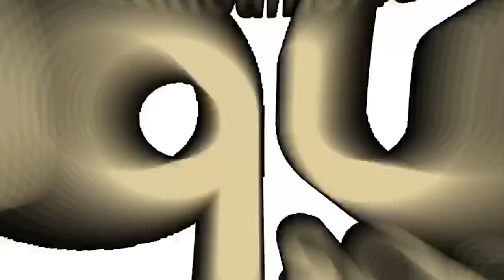Maggiel Macniel se retira despues de la Olimpiada | EP2 S2 - Aqua Sports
En el segundo episodio del Aqua Sport Podcast, exploramos una variedad de temas candentes tanto en la actualidad como en el mundo acuático. Desde los preparativos para los Juegos Olímpicos hasta detalles sobre destacados atletas, te sumergirás en una amplia gama de información. ¡No te pierdas este episodio y recuerda:

Aqua Sports: @aqua.sports.latin
Adrian Marte: @adrianmarte
Radhames Kalaff: @coach_kalaff